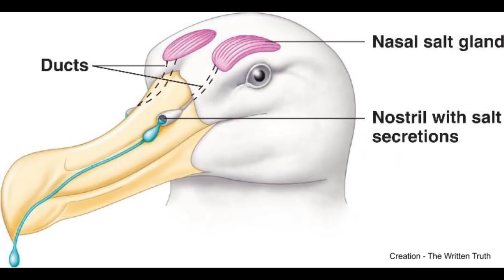Tiger vs Sloth Bear & 1.5 Million More Penguins - 7 Days of Science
This week there's been all sorts of news, from the discovery of a penguin super-colony to a tiny, fossilised baby bird from Spain. SpaceX launched some new satellites as well, and a Tiger tried to take on a Sloth Bear in India.